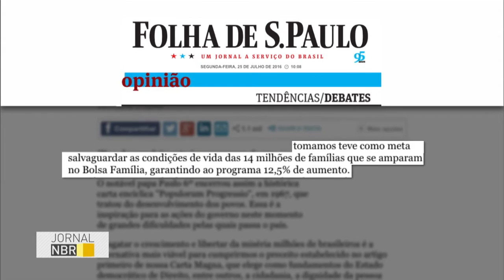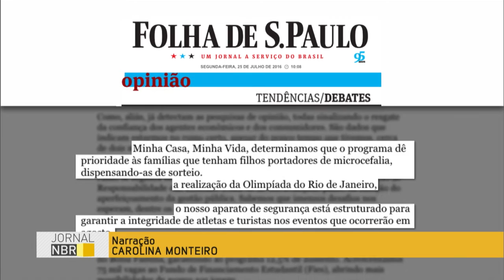Combater o desemprego é a meta prioritária do governo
JORNAL NBR - 25.07.16: Combater o desemprego, que afeta quase 12 milhões de brasileiros, é a meta prioritária do governo. O presidente em exercício, Michel Temer, afirmou, em um artigo publicado na Folha de São Paulo neste domingo (24), que a primeira condição para a cidadania é o emprego.